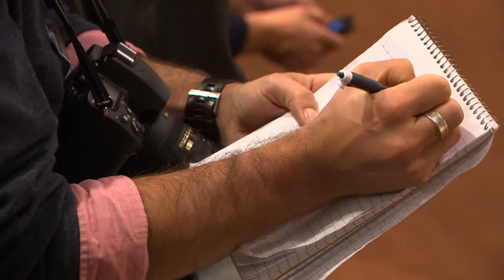'Um bom progresso', diz embaixador do Reino Unido sobre o desarmamento químico na Síria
Comentando sobre a destruição dos armamentos químicos da Síria, o embaixador do Reino Unido junto às Nações Unidas, Mark Lyall Grant, informou à imprensa nesta terça-feira (5) que o governo dos Estados Unidos já completou cerca de 60% do tratamento dos elementos químicos de maior prioridade.

Assim que o processo for completo, os restos serão enviados para Alemanha e Finlândia a fim de ser definitivamente eliminados. Acompanhe nesta reportagem da TV ONU e saiba mais sobre a situação na Síria